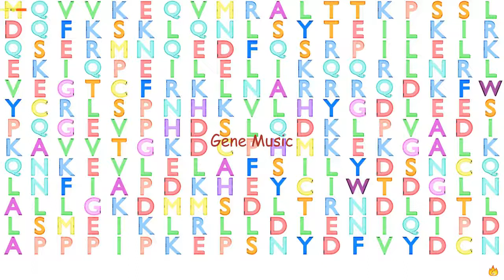Gene Music using Protein Sequence of ELMO1 "ENGULFMENT AND CELL MOTILITY 1"